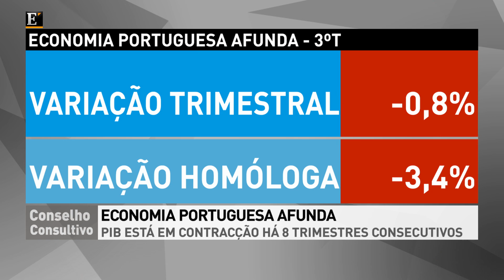A economia em Portugal e na Europa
Catarina Tavares Machado reúne em "Conselho Consultivo" de 15 de Novembro de 2012, José Beja Amaro, Luís Todo-Bom e Pierre Debordeau, para analisarem a economia em Portugal e na Europa.